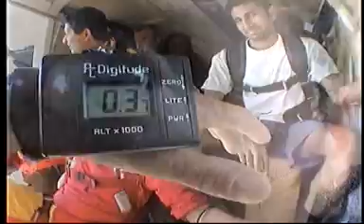Skydiving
Its me diving from 13,000 ft